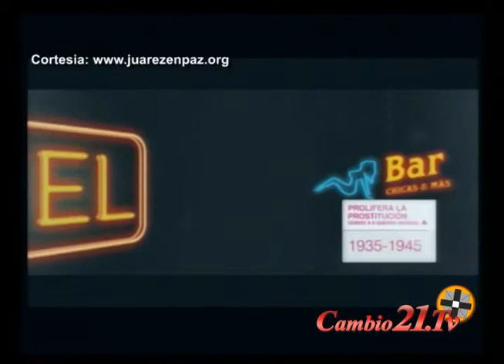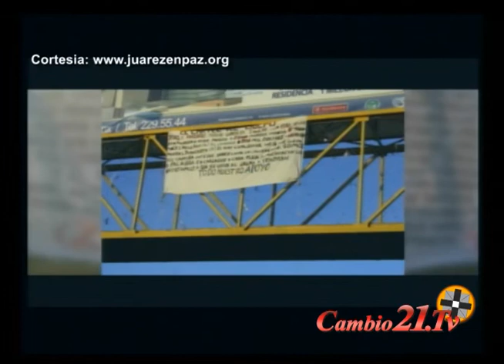Juárez: la Sociedad que respondio ante la ciudad más peligrosa del mundo